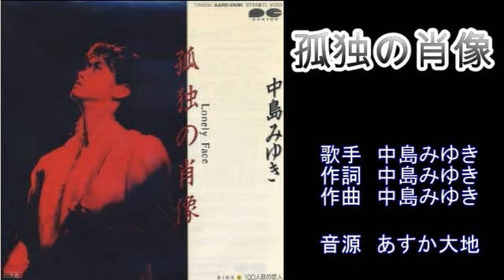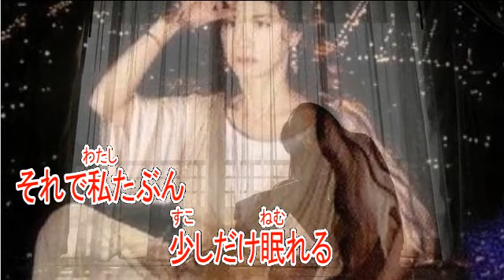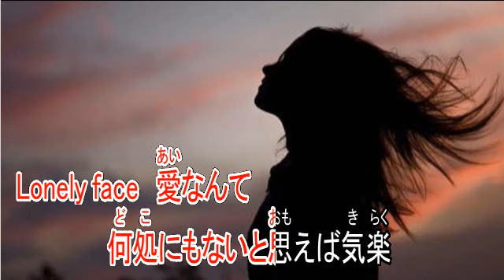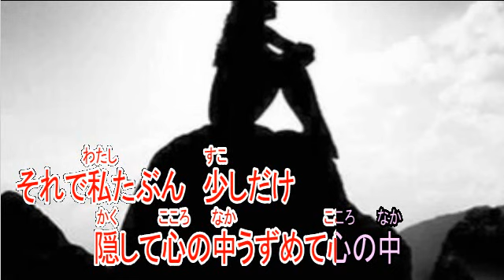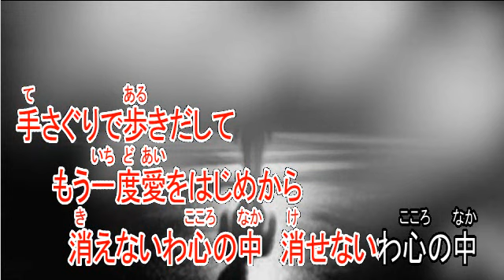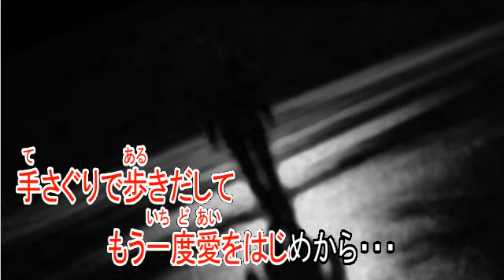孤独の肖像 中島みゆき 【カラオケ】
歌手　中島みゆき